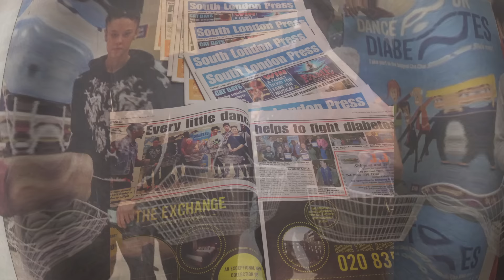House Warmers 2YEARS “flash back” VOL. 2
Looking back on the HOUSE Warmers Story so far...

A perfect accident Created on the 17th of December 2013.

Everton Bell-Chambers, the creator of HOUSE warmers, already declared in 2012, that 2013 was his  last year of dancing in the uk, for all different reasons, He had two weeks left before he closed his street dance sessions down (End of year), but two weeks before that, he had no one committing to the street dance sessions, so he started to record himself-free-styling to house music and putting it up on social networks, inviting people to come and join him!

It happened so fast!!! Before he knew it... A group formed all by itself, containing some real gifted talented people of all different ages and backgrounds.

There's adults, there's teenagers and there's kids, and they all come together to express themselves in a positive way, which I think in dancing in one room, which in all fairness that are kind, positive, approachable, energetic, talented & WARMING!

They have built a strong reputation by being kind, welcoming & friendly.
They can warm up event they go to, with their positive, friendly & energetic aura's- assassinating all dance floors &
involving others.

They was also the first HOUSE workshop on the "HOUSE MUSIC" scene, and also the ones that never close the door on others, inviting everyone to be part of the movement, wether their already in a group or not.

They've had so many people and companies approach them in the period of time they've been running, such as: Diabetes UK, South London press, tesco's, self development companies, BBC Radio, and various musical artists to do: music videos, adverts, confidence building and networking based work, & and they were even feature in a well
Known song (Musc Video) "House Every Weekend" that went to number no.1 in the uk charts!!! By David Zowie.

The movement has achieved so many things, since they started in 2013, and there is much more room for improvements & achievements for these guys here, But most of all...

THEY'VE GOT MUCH MORE TO SHOW & GIVE!!!

THEY ARE...

Founder & Director of
HOUSE WARMERS

Everton Bell-Chambers